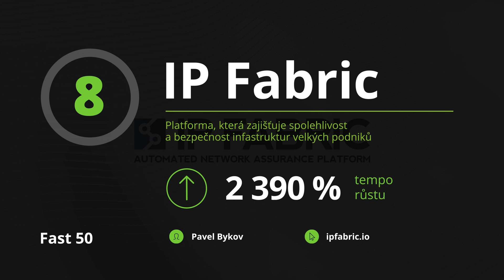IP FABRIC | Deloitte Technology Fast 50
Více o programu Deloitte Technology Fast 50, který oceňuje nejrychleji rostoucí technologické společnosti a produkty či služby s revolučním dopadem na trh, najdete na